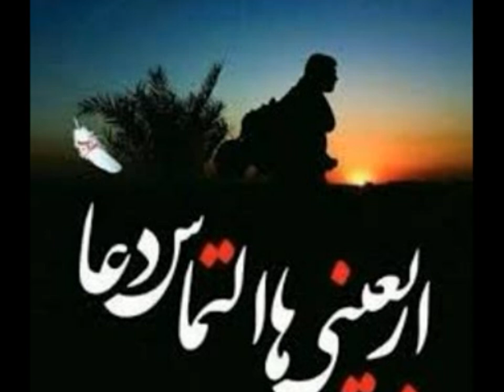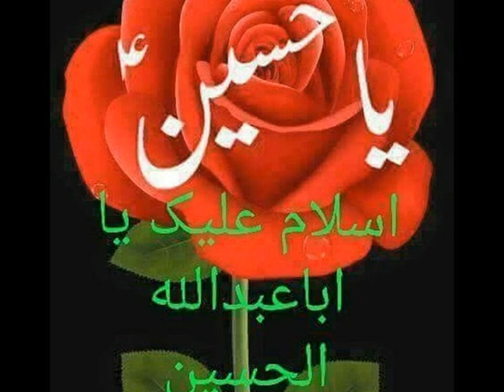سلیم مؤذن زاده، جشن دو مولا پر شور و غوغاست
Selim Müezzinzade
Song for birthday of Hazrat Abalfazl Abbas (in Farsi)